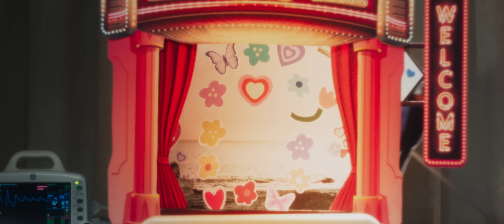琳誼 Ring [ 一一（現在只剩我了）Day by Day ] Official Music Video | 實境節目《我的明星村長》片尾曲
行走安眠藥回來了～
琳誼 Ring回歸個人身份首波主打
〈一一（現在只剩我了）〉
一把木吉他配上琳誼 Ring輕柔的嗓音
想撫慰每顆遺憾的心

「一句一句回憶從前 一滴一滴止不住淚
    一次一次想好好說再見 卻不捨暫停在那邊」

當每個承諾、每個回憶成為往事
只能獨自舔舐遺憾帶來的傷口

〈一一（現在只剩我了）〉是描寫不得不分開的分離
被留下的那一方在面對離去的另一半
該如何適應從此沒有對方的世界
一年一年過去
以為癒合的傷口只是暫時被掩蓋，裡面已漸漸腐爛

琳誼 Ring 希望透過吉他編曲和她甜甜的歌聲
陪伴每個內心懷有遺憾的人們
此曲也被人氣實境節目《我的明星村長》選做片尾曲

詞/曲：琳誼 Ring

你說渴望和我一起變老
要和我看盡每一天的黃昏到破曉
要用餘生溫柔擁抱著我
但現實的枷鎖怎麼讓承諾一無所有

我嘗試
一片一片拼湊昨天 一遍一遍死在夢魘
一天一天遺憾的傷痕 一點一點腐爛在裡面

只剩我
想好好說再見 卻不捨暫停在那邊

春天走了 夏天來了 秋天過了 現在又冬天了
春天走了 夏天來了 秋天過了 現在只剩我了

製作人 Producer｜阿信 Ashin / 詹宏業 Ryan Chan
詞 Lyrics｜琳誼 Ring
曲 Composed｜琳誼 Ring
編曲 Arrangement｜蔡巽洋 Ocean Tsai, 詹宏業 Ryan Chan
吉他 Guitar｜蔡巽洋 Ocean Tsai
鋼琴 Piano｜盧鈞右 Neon Lu
和聲演唱、編寫 Backing Vocal & Arrangement｜沈書帆 Shu Shu
混音師 Mixing Engineer｜詹宏業 Ryan Chan
母帶後期處理工程師｜陳陸泰 (A-Tai)
Mastering Engineer ｜ LuTai Chen (A-Tai)
母帶後期處理錄音室｜原艾母帶工程錄音室
Mastering Studio ｜ Mugwort Mastering

｜影像製作名單｜
製作團隊 Produced by｜得體工作室 D.T. Studio
導演 Director｜王孝玨 Mark Wang
監製／製片 Producer｜柯英智 Arvin Ke
執行製片 Line Producer｜林孝昇 Elva Lin / 張俊偉 Way Chang

剪接 Editor｜管漢雲 Kuan
調色 Colorist｜林燁 Ye Lin

美術 Art Designer｜許嘉達 Aplus Hsu
美術執行 Assistant Art Designer｜張淯茜 Amber Zhang
美術場務 Set Dresser｜張維展  / 李佳杰 / 吳芳源

攝影師 D.O.P.｜林燁 Ye Lin
攝大助 1st AC｜文國平 Kok Peng Boon
攝影二助 2nd AC｜溫授博 Shupo / 陳聰敏 Chen Cong-Min / 買銘傑 James

燈光師 Gaffer｜黃維宣 Gary Huang
燈光助理 Best Boy｜黃業勤 Huang Ye-Cin / 邱聖翔 Qiu,Sheng-Xiang／竺士鈞Zhu Shi Jun

化妝師 Makeup Artist | 舒珊 Susan

女主角 Actress | 葉芸希 Yunxi Ye
男主角 Actor | D.E.娛樂_龍三•Aron
臨演 Extra | 邵宜亭 / 簡宜珍 / 張俊偉

攝影器材 Photographic Equipment｜鏡吉影業有限公司
燈光器材 Lighting Equipment｜吉光影視有限公司

場地 Location｜灰棚 / 敏盛綜合醫院
特別感謝 Special thanks ｜黛門婚紗工作室

｜藝人團隊名單｜
出品 Production｜相映國際股份有限公司 iBeams.co
執行長 Chief Executive Officer｜劉于遜 Davidd Liu
統籌 Chief Operating Director｜彭克誠 Ko-Cheng Peng
音樂總監 Director｜五月天阿信 Mayday Ashin
企劃 Creative Director｜洪紹晴 Rebecca Hung
經紀 Artist Management｜洪紹晴 Rebecca Hung / 林葛泥 Genie Lin
化妝 Makeup｜王詩婷 Summer Wang
髮型 Hairstylist｜周冠倫 Ryan Chou @ VAST Hair
服裝 Stylist｜李小格 Yikolee @ 木子小格造型
平面攝影 Photographer｜吳昭晨 Jauchen Wu
平面設計 Graphic Designer｜畢展熒 Hitsu Pi / 蔡偉群 Cai Wei Qun/ 鄧承忠 John @Blob Club